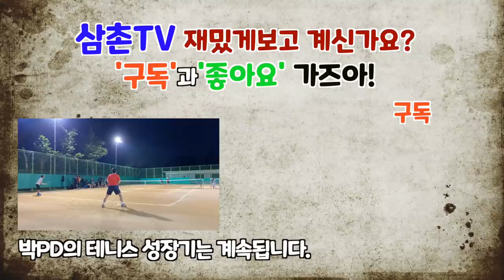[테니스] 백핸드서브리턴 기본 스텝부터 실전 응용까지! 이번 레슨은 무조건 보세요. 두번 보세요. 누구나 레벨업을 위한 필수 코스! 강력추천드립니다.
이건 정말 꼭 배워야 할 레슨!

실전에서 무조건 유용합니다.

크게 3부로 나뉠 수 있으며, 1부씩 끊어보시는 것도 좋습니다.

1부 기본동작 레슨 00:00
2부 박진홍 코치 시범 03:50
3부 박PD 레슨 05:50

이 영상을 효과적으로 사용하시고자 한다면?
처음부터 끝까지 시청 꼭 해주세요.
많은 연습과 실전 경험을 통해 멋진 백핸드 리턴 터득하시기 바랍니다.

삼바~